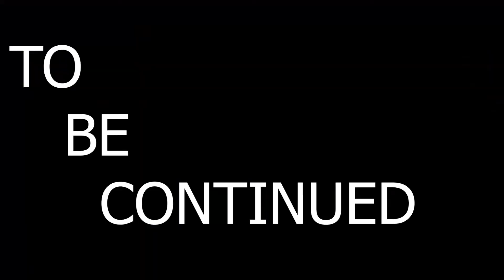Browns VS Raiders Fan #1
Browns vs Raiders fan. Lets see who wins.